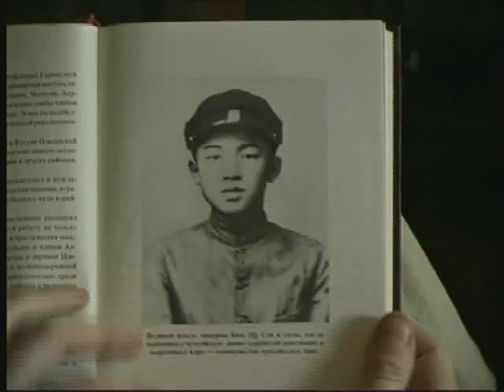Олег Киреев "Чучхе"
Фрагмент программы "До 16 и Старше" ("Хозяева жизни"). 1999г.